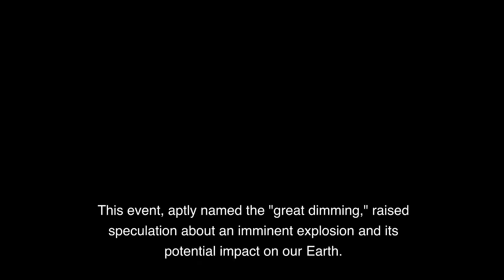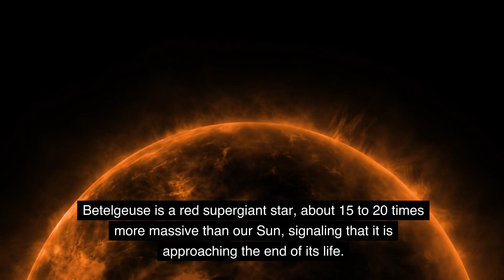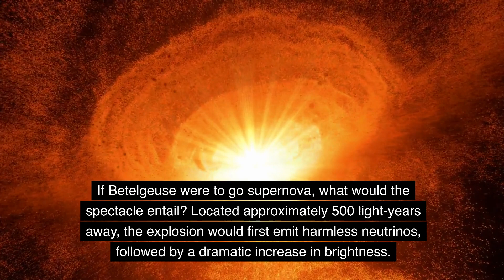If Betelgeuse Goes Supernova, Earth Will Have Neutrino Rain but That's Just the Start...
In the vast expanse of the night sky, one star has captured the attention of astronomers and stargazers alike. Betelgeuse, the bright red star in the constellation Orion, has displayed some intriguing and unexpected behavior. Join us as we unravel the mysteries surrounding this celestial phenomenon.

In late 2019 and 2020, Betelgeuse dimmed to an unprecedented extent, becoming fainter than ever before recorded in over a century. This event, aptly named the "great dimming," raised speculation about an imminent explosion and its potential impact on our Earth.

 While most stars maintain a consistent brightness throughout their existence, Betelgeuse is a variable star, known for its fluctuations. It pulsates, much like the famous variable star Mira discovered in 1596, and occasionally becomes nearly as bright as the blue star Rigel or significantly fainter. However, there are rare instances when a star can experience a drastic increase in brightness, known as a supernova.

The great dimming of Betelgeuse was initially attributed to a cloud of gas and dust, a temporary obstruction that caused a significant decrease in its luminosity. However, the subsequent brightening remains a mystery. Some suggest that the same dust cloud that caused the dimming might now be reflecting light, making Betelgeuse appear brighter than usual. Astronomers are thrilled by this unexpected development and eagerly investigate its cause.

Betelgeuse is a red supergiant star, about 15 to 20 times more massive than our Sun, signaling that it is approaching the end of its life. However, its demise is not imminent. These massive stars can survive for millions of years, and estimates vary as to when Betelgeuse might explode in a supernova. Some models suggest a few thousand years, while others propose 1.5 million years into the future.

The enigmatic nature of Betelgeuse extends beyond its unpredictable behavior. Scientists remain uncertain about its exact mass and even its distance from Earth. Some theories propose that Betelgeuse recently merged with a smaller companion, explaining its unusually fast rotation. Ancient manuscripts mentioning the star as yellowish instead of its current reddish hue add to the intrigue, hinting at the possibility of rapid evolution and a potentially sooner supernova.

If Betelgeuse were to go supernova, what would the spectacle entail? Located approximately 500 light-years away, the explosion would first emit harmless neutrinos, followed by a dramatic increase in brightness. Within one to two weeks, Betelgeuse would shine as brightly as a full moon, gradually fading over the next several months. Even during the day, it would remain visible for six to twelve months before diminishing. Observers could still witness its brilliance for one to two years before it fades entirely, leaving Orion forever changed.

But what about the impact on our planet? While supernovas generate cosmic rays, high-energy particles that can penetrate Earth's magnetic field, the effects would likely be minimal unless the explosion occurred within a close proximity. In such rare cases, cosmic rays could deplete the ozone layer and create dangerous levels of ultraviolet radiation, potentially causing long-term harm to life on Earth. However, the likelihood of a supernova occurring within 30 light-years is exceedingly low, happening only once in billions of years.

So, for now, we can rest assured that Betelgeuse will continue to grace our night sky. This captivating and enigmatic star holds many secrets, and there is still much to be discovered